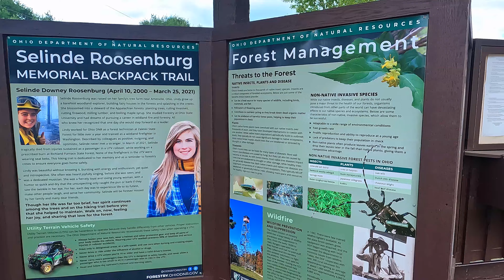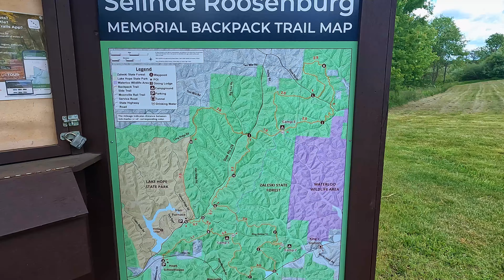Backpacking While Being Sick: Maybe This Wasn't The Best Idea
Backpacking at Zaleski State Forest while being sick; maybe not my best idea. The first part was a test of endurance as I was sick with strep throat and a minor lung infection. But, it had been too long since I was able to go out into the woods and camp. So, I took a chance and decided to head to site 1 for the start of backpacking trip on what I found out is a newly dedicated trail. Join me as I find trail improvements, relaxation, solitude, and discover whether it's wise to backpack while being sick.

Backpack: Z-packs Arc Haul (backpacking), Osprey Daylite (day hike)
Cook pot: Toaks 650 ml Ti Pot
Cook stoves: Toaks siphon alcohol burner with Toaks windscreen; BRS titanium stove with 110g fuel canister
Water Filter: Katadyn BeFree 1.0L/ Sawyer Squeeze
Tent: Mier 2 person tent; X-mid 1-person tent from Drop (solo); Paria Arches 2p tent
Hammock: Ridge Outdoor Gear Pinnacle 180
Hammock Underquilt: OneTigris Night Protector underquilt
Sleeping bag: Arctic Era 30-degree bag (winter); NewDoar goose down-filled bag (summer)
Pillow: Trekology Inflatable pillow
Battery bank: Anker 26000 mah
Axe: Husquavarna 13" hatchet
Saw: 15" Swen Saw
Thermarest Sit Pad
Lantern: Rovyon Aurora A5 Flashlight
HeadLamp: Nitecore Nu25
Trowel: Bogler Trowel
Trekking Poles: Cascade Mountain Tech Aluminum Hiking Sticks
Grill: Hellfire Bushcraft Grill

Camera Equipment:
GoPro Hero 10
3.5mm Mic adapter for GoPro
SmallRig cage for GoPro Hero 10
Rode Mic: Video Micro, Rode Duo wireless mics
Directional Mic: Edutige ETM-001
Ulanzi 2000mAh Led Light
Anozer Flexible Tripod
Samsung Galaxy 22 Ultra

Car Camping Gear:
Coleman Butane One Burner Stove
Cast Iron Skillet (Generic Brand)
Ozark Trail Camp Chairs